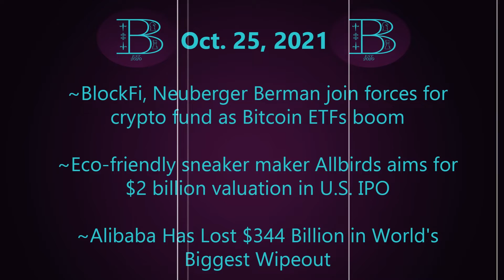OCT. 25, 2021|BANK & BOND DAILY MARKET REPORT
OCT. 25, 2021 Daily Bank & Bond brief market report highlighting top stories from around the globe in the world of finance.
Source(s):  YAHOO FINANCE, REUTERS, BLOOMBERG

To join our mailing list, please visit BankandBond.com